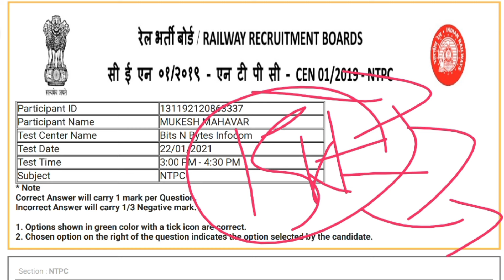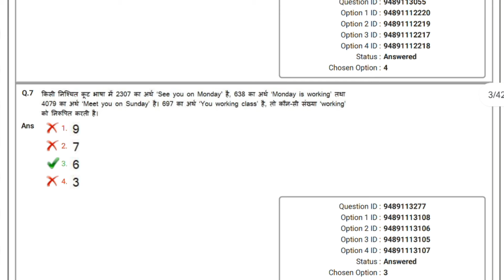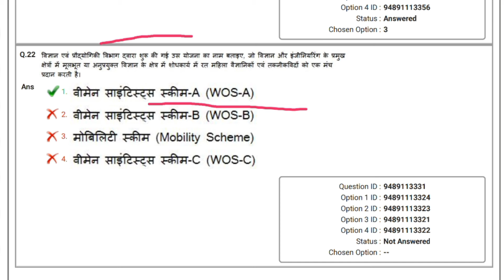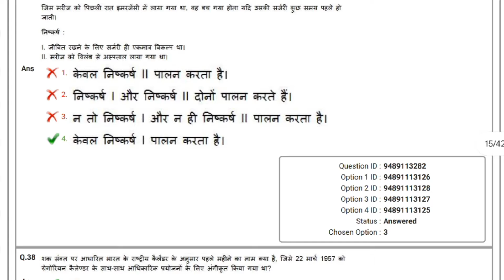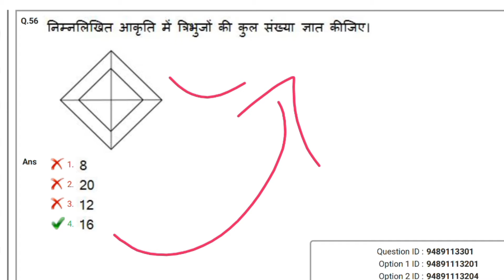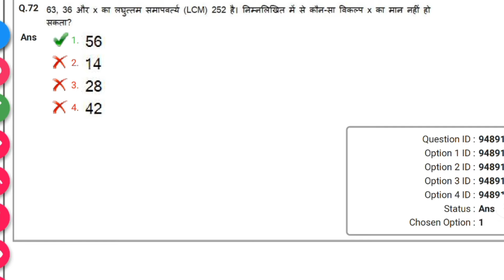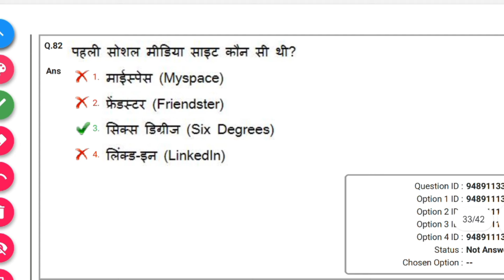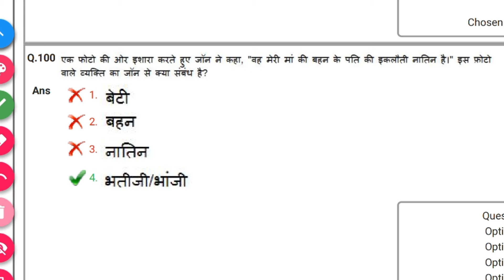RRB NTPC Previous Year Questions|| RRB NTPC Exam 2024 Vaccancy & Exam date Out